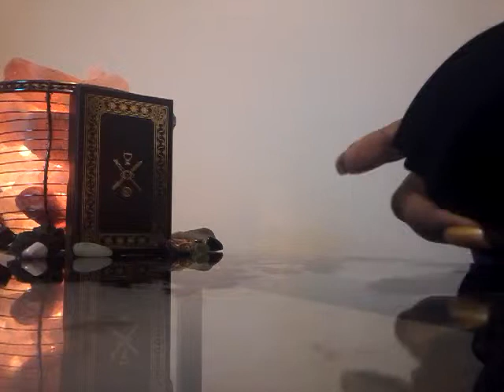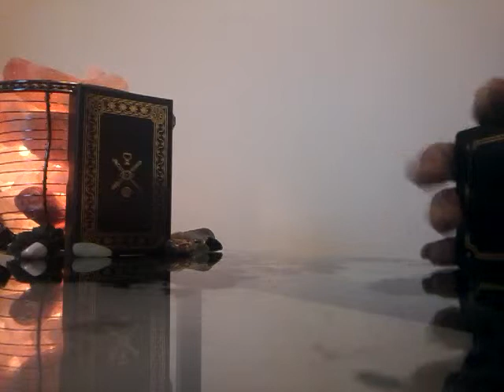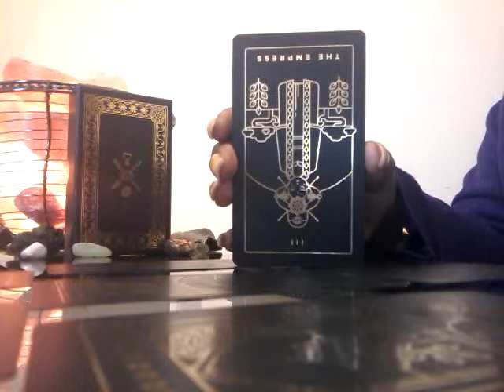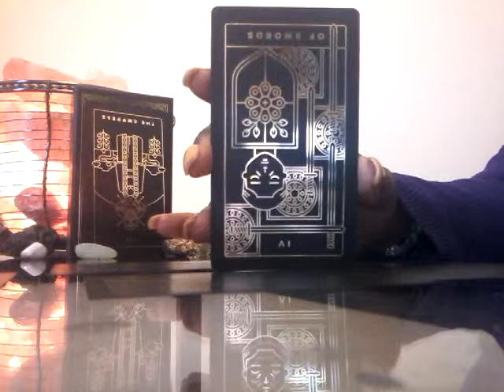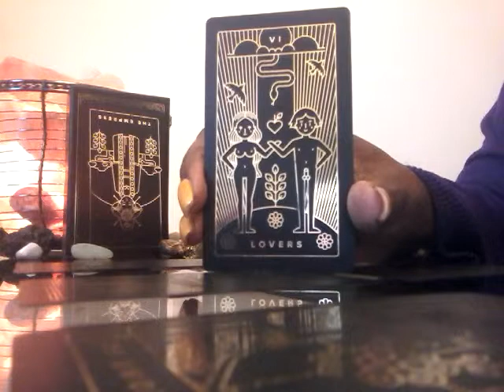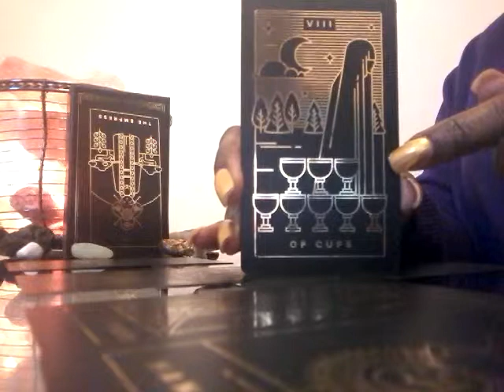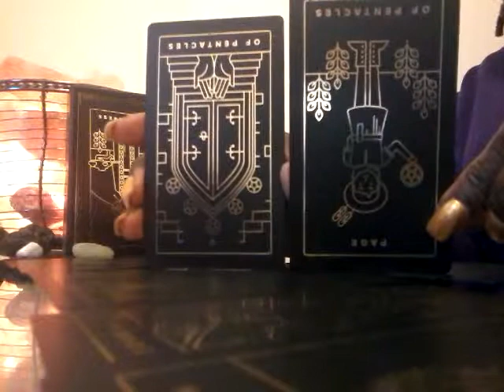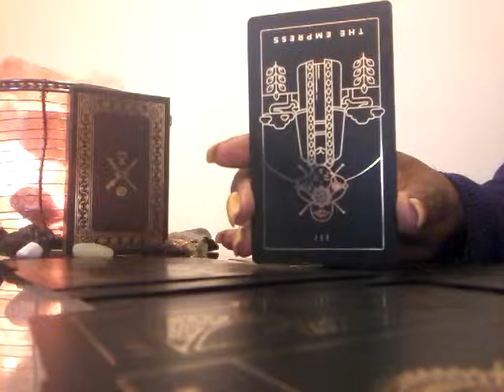Virgo in Love May 15th - 31st: Get Confident & Go Get Your Partner Back!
I'll be offering personal readings at a later date.